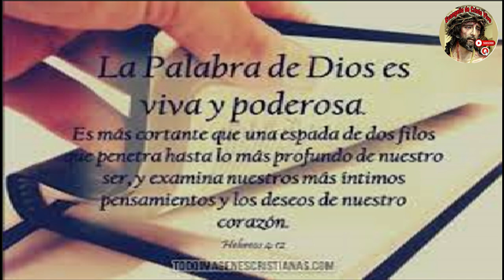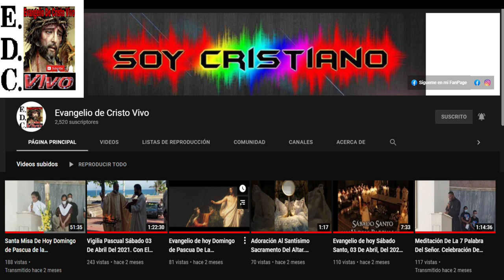Evangelio De hoy viernes 11 De octubre Del #2024 Con el Rev.